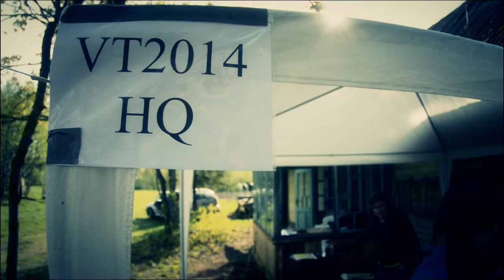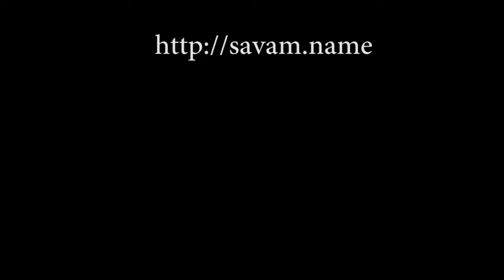Vilnius Cup 2014 FAI 2 cat paragliding competition